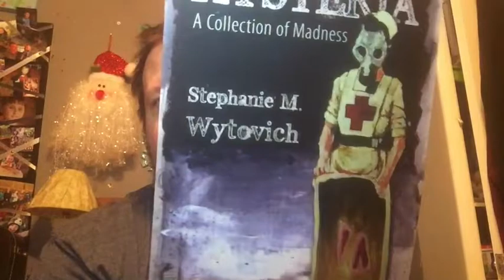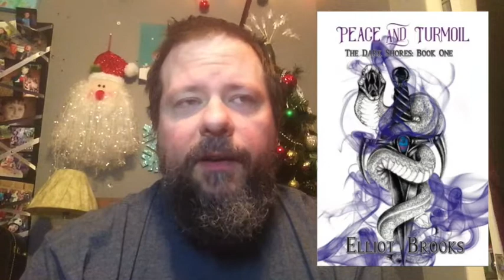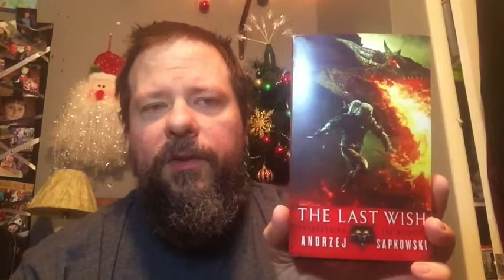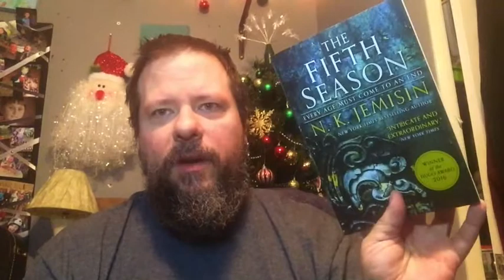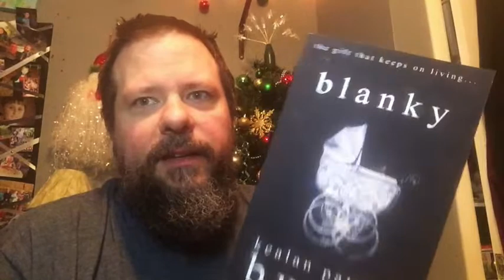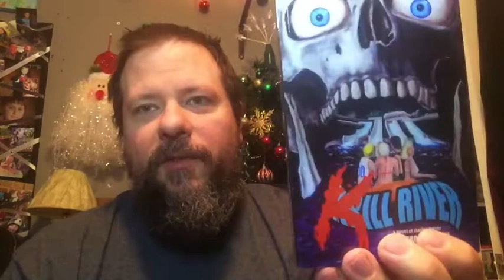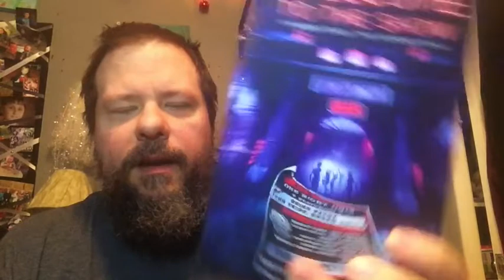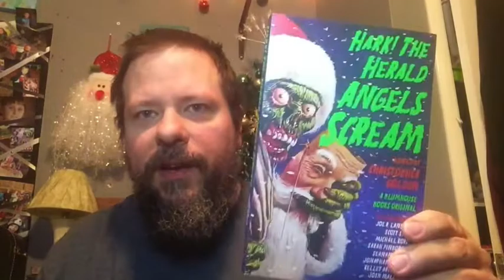2019 Reading Plans!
TBRs are a finicky thing for me. This, however, is where I hope to go.

Books Mentioned:

Hysteria by Stephanie M. Wytovich
Driven by Dane Cobain
Eyes Like Lighthouses When The Boats Come Home by Dane Cobain
Dark Places by Gillian Flynn
Peace and Turmoil by Elliot Brooks
Brandon Sanderson's Cosmos
The Witcher series by Andrzej Sapkowski
The Fifth Season by N. K. Jemisin
Blood Song by Anthony Ryan
Blanky by Kealan Patrick Burke
The Broker of Nightmares by Jon Padgett
Kill River by Cameron Roubique
We Sold Our Souls by Grady Hendrix
Welcome to the Show - Anthology
Fantastic Tales of Terror - Anthology
Hark! The Herald Angels Screams - Anthology
Kill Creek by Scott Thomas
Video Night by Adam Cesare
Books by Adam Cesare
Books by Jonathan Janz

Jason White, from The Darkness Dwells Podcast and The Great Lakes Horror Podcast, discusses weird, horror, sff novels/collections/anthologies while, at the same time, discussing his writing and favourite movies.